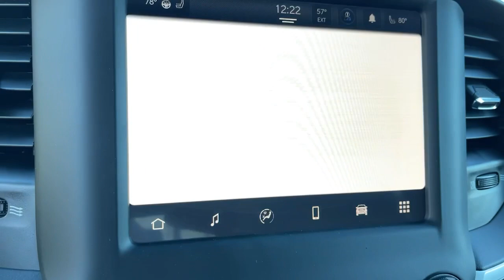2022 Ram 1500 Victorville, High Desert, Hesperia, Apple Valley, Adelanto, CA 2T2043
Billet Silver Metallic Clearcoat New 2022 Ram 1500 available in Victorville, California at Victorville Motors. Servicing the High Desert, Hesperia, Apple Valley, Adelanto, CA Area.
2022 Ram 1500 Big Horn/Lone Star - Stock#: 2T2043 - VIN#: 1C6RREFT3NN157681

Victorville Motors
14617 Civic Dr

Billet Silver Metallic Clearcoat 2022 Ram 1500 Big Horn/Lone Star RWD 8-Speed Automatic HEMI 5.7L V8 Multi Displacement VVTbrbrRecent Arrival! Not all Guests will qualify for rebates. Some Guests may qualify for more. Dealer installed options may be extra. See dealer for details. Price includes Conditional Rebate(s)$1000 - California BC Presidents Day Bonus Cash CACNR. Exp. 02/28/2022 $1000 - California BC Retail Bonus Cash CACNA1. Exp. 02/28/2022 $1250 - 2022 National Retail Consumer Cash (Type 1/B) 22CN1. Exp. 02/28/2022 $500 - California BC Presidents Day Regional Bonus Cash CACNP. Exp. 02/28/2022
Quick Order Package 25Z Big Horn,3.21 Rear Axle Ratio,3.92 Rear Axle Ratio,Anti-Spin Differential Rear Axle,Wheels: 18 x 8 Cast-Aluminum Painted,Wheels: 20 x 9.0 Premium Paint/Polished,Cloth Bench Seat,Big Horn Level 2 Equipment Group (DISC),Night Edition (DISC),Night Edition,Trailer Tow Group (B) (DISC),115V Auxiliary Power Outlet,Black Trailer Tow Power Mirrors,Cluster 7.0 TFT Color Display,Front License Plate Bracket,Manufacturer's Statement of Origin,ParkSense Front/Rear Park Assist w/Stop,Remote Start System,Trailer Brake Control,Radio: Uconnect 3 w/5 Display,Radio: Uconnect 5 W w/8.4 Display,MOPAR Front & Rear Rubber Floor Mats,4 Way Front Headrests,Rear 60/40 Folding Seat,Heated Front Seats,3 Rear Seat Head Restraints,Front Seat Back Map Pockets,GPS Antenna Input,Black Exterior Mirrors,Rear Dome w/On/Off Switch Lamp,Black Headlamp Bezels,Dual Exhaust w/Black Tips,4G LTE Wi-Fi Hot Spot,48V Belt Starter Generator,Integrated Voice Command w/Bluetooth,Cargo: tailgate,4-Wheel Disc Brakes,Air Conditioning,Electronic Stability Control,ABS brakes,AM/FM radio,Alloy wheels,Brake assist,Bumpers: chrome,Delay-off headlights,Driver door bin,Dual front impact airbags,Dual front side impact airbags,Front anti-roll bar,Front fog lights,Front reading lights,Front wheel independent suspension,Fully automatic headlights,Heated door mirrors,Illuminated entry,Leather steering wheel,Low tire pressure warning,Occupant sensing airbag,Overhead airbag,Overhead console,Panic alarm,Passenger door bin,Passenger vanity mirror,Power door mirrors,Power steering,Power windows,Radio data system,Rear anti-roll bar,Rear seat center armrest,Rear step bumper,Remote keyless entry,Speed control,Split folding rear seat,Steering wheel mounted audio controls,Telescoping steering wheel,Tilt steering wheel,Traction control,Trip computer,Variably intermittent wipers,Front Center Armrest w/Storage,Exterior Parking Camera Rear,Emergency communication system: SiriusXM Guardian